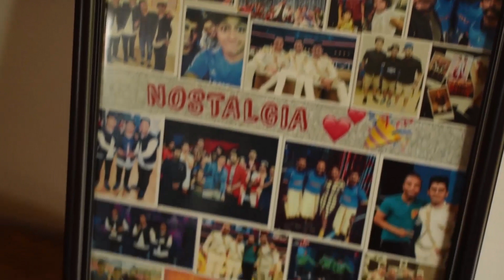PRACTICE TIME | VLOG 4 | Gavlogs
For Workshops , Events or Collaboration DM /  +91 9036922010

The main objective of Gavlogs is to bring a smile to your face and any kind of motivation. Positivity , fun and passion are key factors of the vlog.
The vlog will be related to mostly genres I am interested in which are DANCE , FOOD , ENTERTAINMENT and Fitness.

ft.@NickyPinto